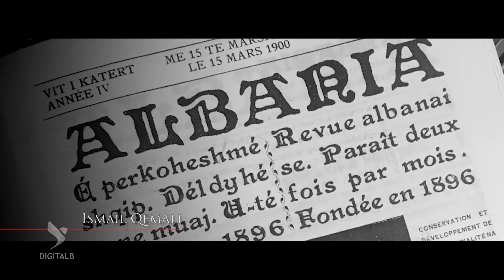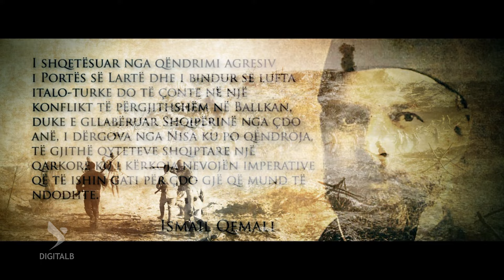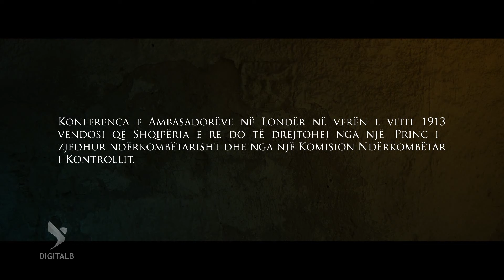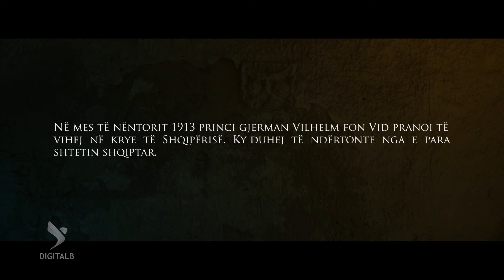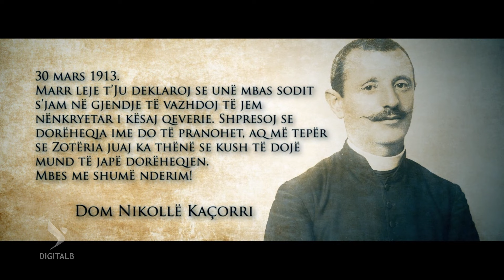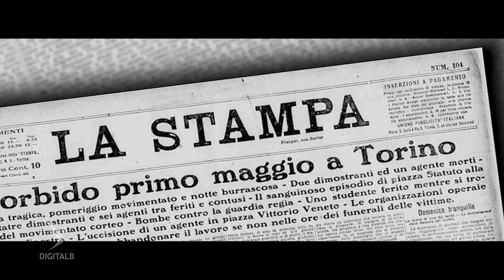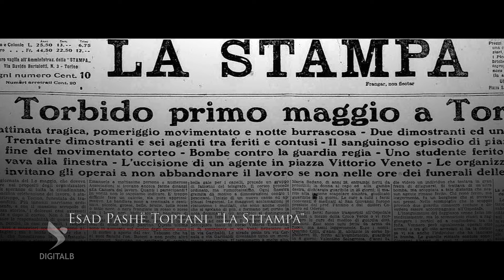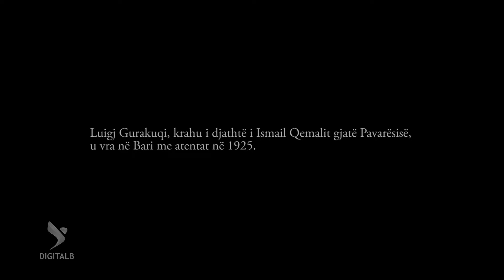Vetmia - Episodi 3 / Zhgënjimi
Vitet e para të shtetit të brishtë shqiptar. Ismail Qemali dhe komploti enigmatik i Beqir Grebenesë, besnikut të Sulltanit. A ka gabuar ndonjëherë babai i pagabueshëm i Pavarësisë?